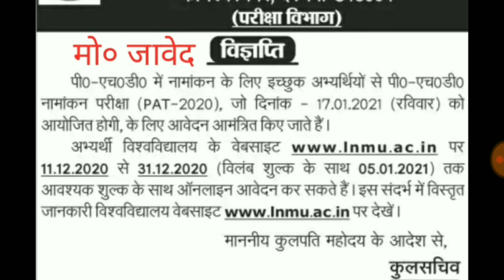Lnmu Phd Admission Test (PAT) official notiçe 2020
Hello friends !!!

In this video I will tell you about the pat application apply date 2020.